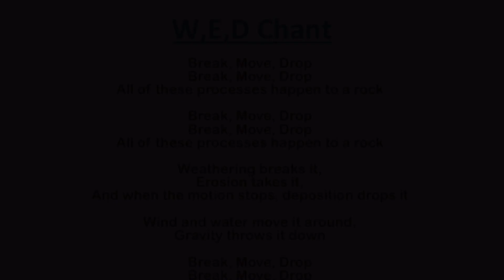Weathering, Erosion, Deposition 2016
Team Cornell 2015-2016